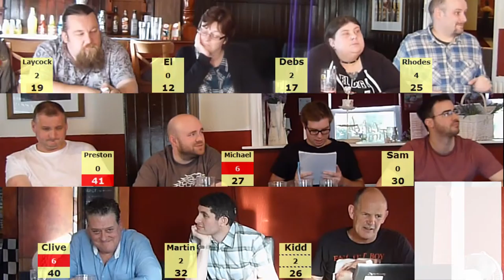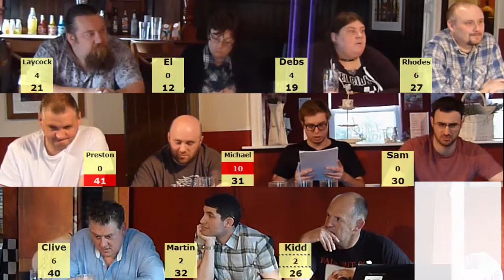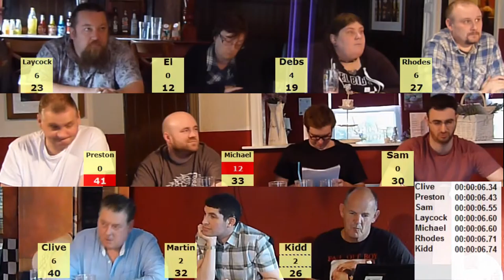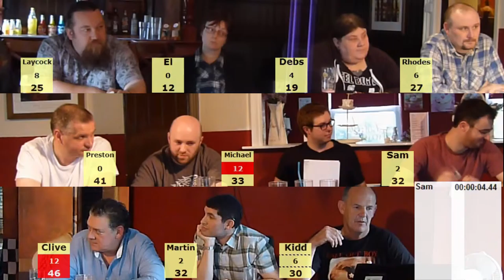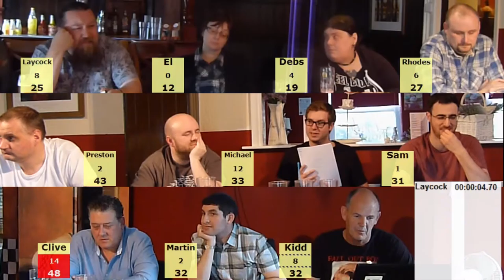LSQ 2015 06 08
LightSpeed Quiz 2015 Tournament 6 AllIreland Championship, Tilt 8 from The Cemetery Hotel, Rochdale, hosted by Mike Lees